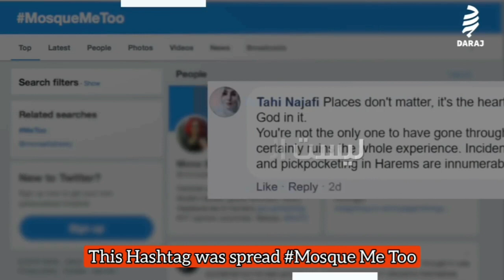Sexual harassment during Hajj in Kaaba,Saudi Arabia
Are Muslim women safe in Kaaba aka Hole-y place? if so,witness for yourself testimonies of such who went through such ordeal where their brain is "down" instead,no honor nor dignity.